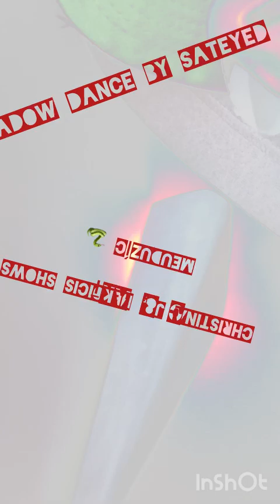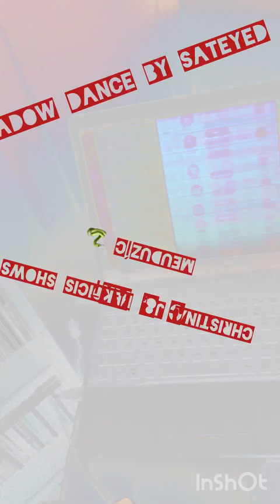🎧 ĀWĄWĄTĀī Christina J . HEROICIS Shows MEUDUZÍC 🐍 ‘C & Akī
Shamanic Mix by Sateyed Song Christina J . HEROICIS Shows  MEUDUZÍC 🐍 ‘C & Akī 🎧 ĀWĄWĄTĀī